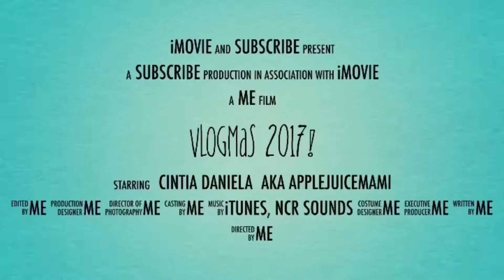CHRISTMAS VLOG 2017 | cintia daniela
Merry Christmas loves ❤️❤️❤️ have a great one